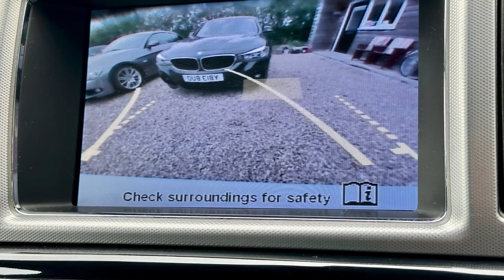Jaguar Sport LE Auto 2.2D